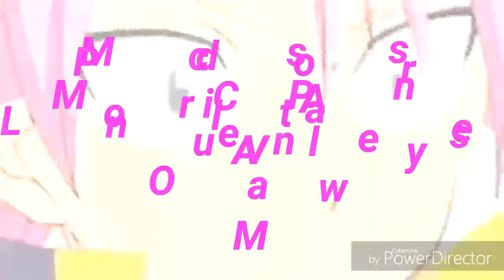One Call Away AMV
Yup i still don't own any thing hope u enjoy.